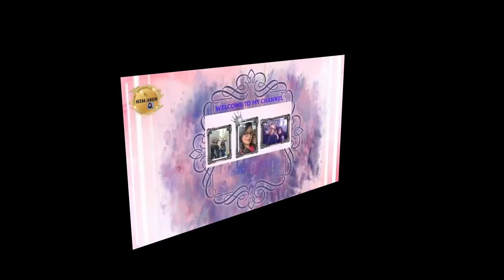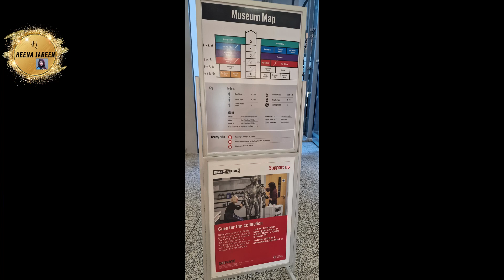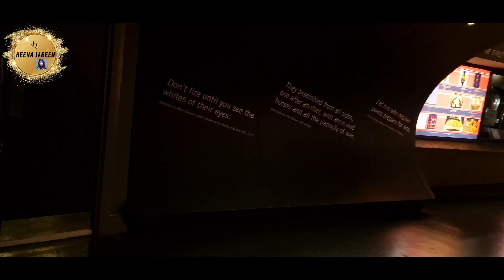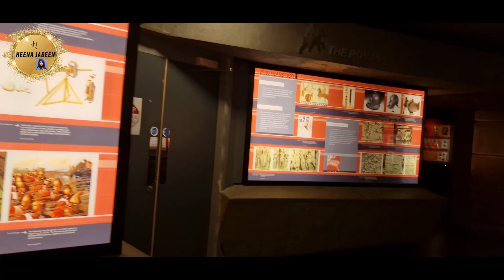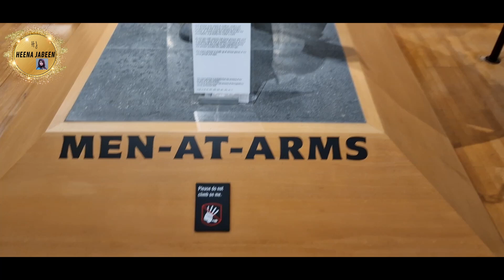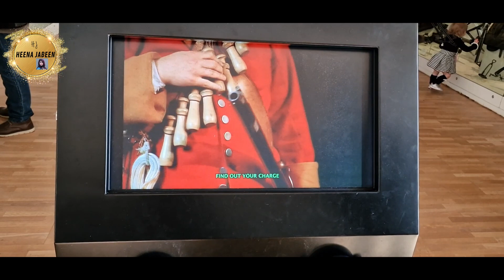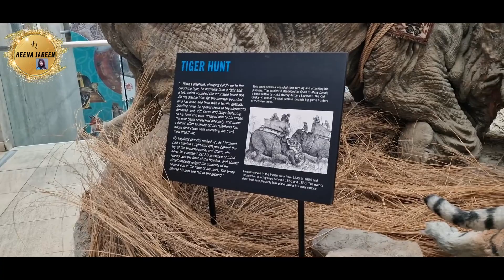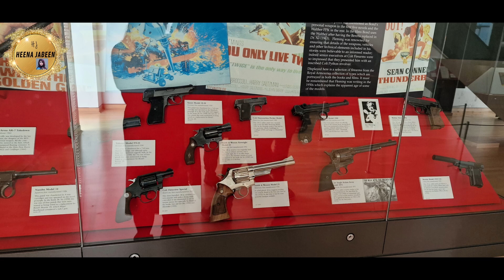ROYAL ARMOURIES MUSEUM LEEDS || VERY BAD HAPPENED || HEENA JABEEN VLOGS UK ||HEENA JABEEN UPDATES UK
ASSALAM O ALAIKUM, MY NAME IS HEENA JABEEN. I AM A YOUTUBER LIVE IN UK. I WANT TO SHOW YOU A DAY IN THE LIFE OF HEENA. I HOPE YOU FIND SOME ENJOYMENT AND INSPIRATION FROM THE VLOGS.
I UPLOAD TRAVEL & LIFESTYLE VIDEOS TO SHARE UK LIFESTYLE HOLIDAY DESTINATIONS, HISTORICAL PLACES, COUNTRY PARKS, CINEMA, SHOPPING CENTRE AND BRITISH FOOD IN UK.